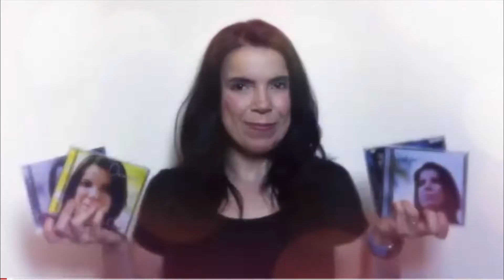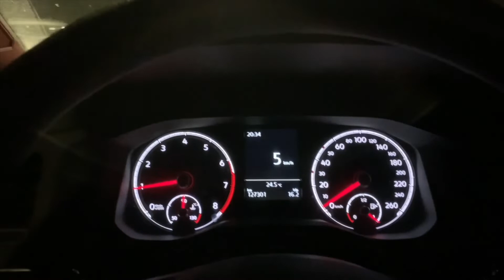6ª Semana - Turnê Sul final 2022 | A semana mais estressante da vida | Alice Camilo